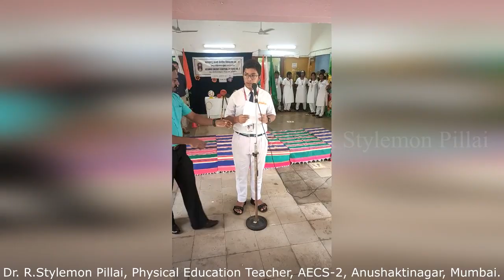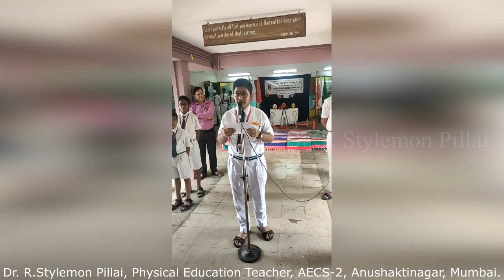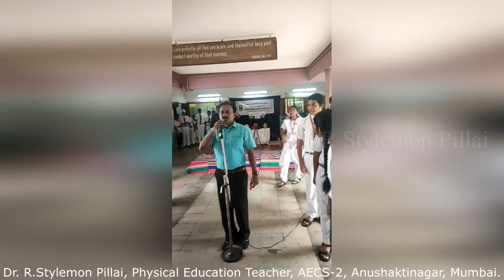NATIONAL SPORTS DAY- SPORT IS A PRESERVER OF HEALTH/ राष्ट्रीय खेल दिवस- खेल स्वास्थ्य का संरक्षक है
Dear Students,
As Sports and games are an integral part of every student’s life and have become a way of life for a healthy living and commemorating the birth anniversary of the legendary hockey star Major Dhyan Chand; AECS-2, Mumbai organised National Sports Day for the students to inculcate the feeling of true sportsmanship and to enhance their physical and social skills. A special assembly was organised with the aim of instilling a sense of respect towards sports in the minds of young children as well as to develop team spirit, leadership and sportsmanship qualities. Various activities were conducted to mark the occasion :- Speeches in multi-language like Hindi, Marathi and English, Quiz competition for students & teachers, Oath for active & fitness oriented life style, challenging games for students & staff. Shri. Rajveer Tanwar, Vice-Principal emphasized on the importance of a balanced lifestyle between academics and extracurricular activities, in a child’s life and encourage them to play games for healthy mind and body.